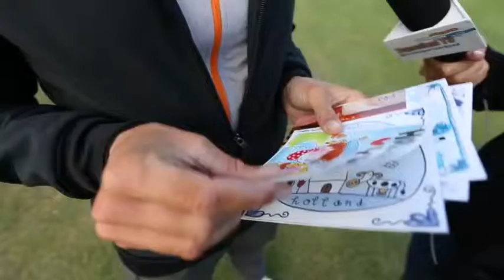Ook Marcelien Bos - de Koning krijg extra support vanuit Nederland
Ook Marcelien Bos - de Koning krijg extra support vanuit Nederland tijdens de Olympische Spelen in Weymouth, Londen 2012